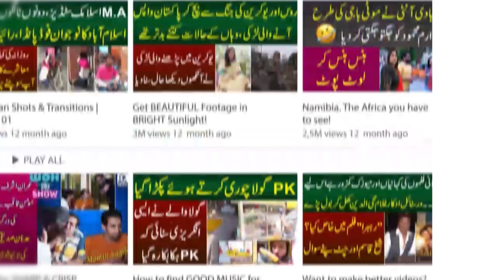Ghar Main Andhe Qatal Ki Shnakht Kesy Mumkin? | Punjab Police Ki Zbrdst Training | MKY News TV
Anchor : Amir Rehman